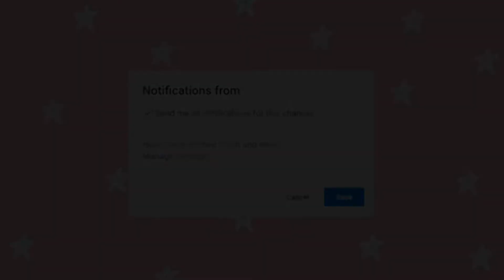Giving The Shark Giveaway Winner Their Prize!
Make sure to follow me on Roblox link on my channel!